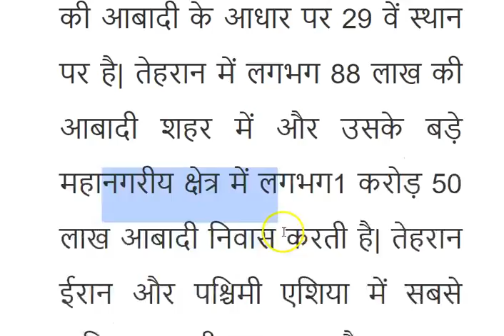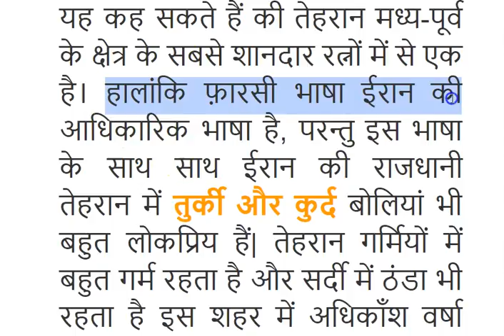ईरान की राजधानी कहाँ है? Iran ki rajdhani kya hai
Iran ki rajdhani  kya hai?
ईरान की राजधानी का नाम तेहरान है और यह शहर विश्व के प्रसिद्द शहरों में से एक है| ईरान की राजधानी में कई दर्शनीय मस्जिदें हैं इसके साथ ही साथ अन्य कई आकर्षक केंद्र तेहरान में उपस्थित हैं|